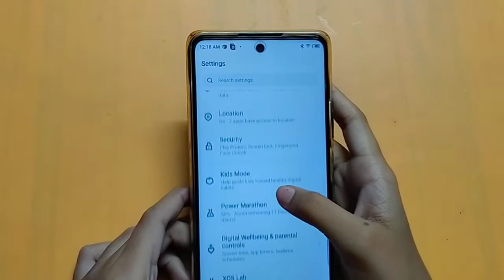How to set pattern lock in infinix hot 11 pro | pattern lock set kaise karen